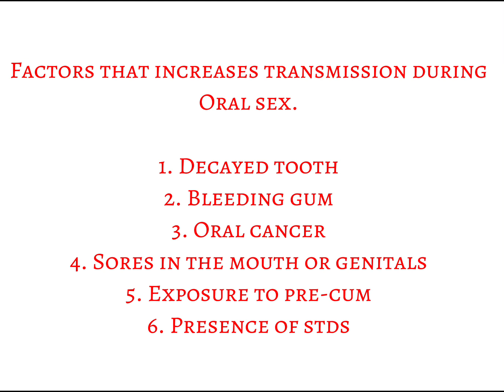THE TRUTH ABOUT HIV and SEX+++HOW TO PROTECT YOURSELF FROM GETTING INFECTED WITH STD AND HIV.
IF YOU’RE SEXUALLY ACTIVE, figuring out how to protect yourself from getting infected with hiv and stds can be rather confusing if you don't know what your doing.

This video was created to help you stay safe in the bedroom and hopefully stop you from making any mistakes that could cost you more then just your pride.

N/B: i have no right to the memes and short funny clips used in this video .

If you have any personal question you can hit me up on my instagram page through the link below 🥰.

Sources of info in my New YouTube video:

1. Different public health workers
2. Folks based on preferred sex type
3. CDCGOV site
4. NIHGOV site
5. Personal research.